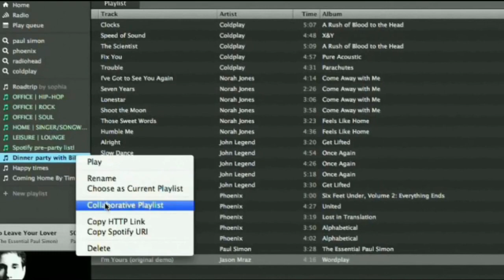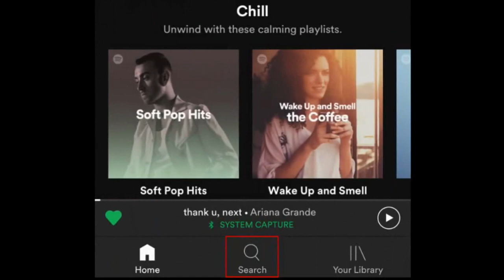The Los Angeles Secret Police Society The Banditos- Also Special guest Bob and Ryan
On this episode of Motorcycle Madhouse we have special guest Bob and Ryan from the Bob and Ryan Show. We also talk about the Los Angeles Secret Society The Banditos

Insane Throttle is your #1 Resource for Biker News. Get all the scoops on the happenings within the biker scene including Motorcycle Club News, Motorcycle Events happening around the country and issues effecting motorcycle riders nationwide.

Check us out on the Radio Version of the show and take us with you on those rides and trips. Available on all major Podcasting Platforms.

We rely on your support to keep us on air. If you like the program considering contributing.